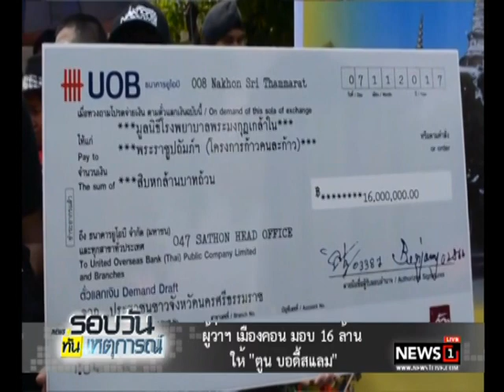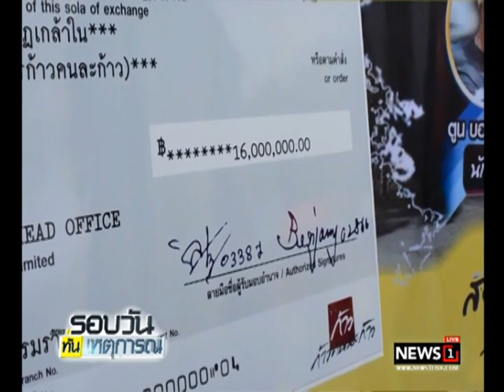ผู้ว่าฯ เมืองคอน มอบ 16 ล้าน ให้ ตูน บอดี้สแลม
2017/11/12 ผู้ว่าฯ เมืองคอน มอบ 16 ล้าน ให้ ตูน บอดี้สแลม